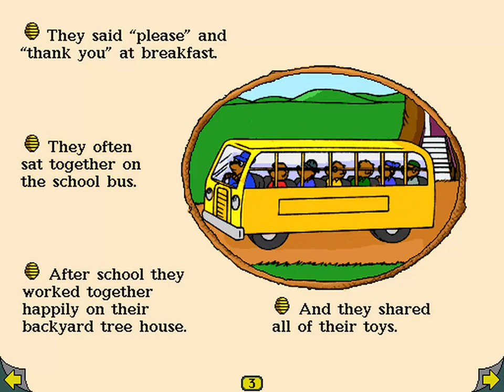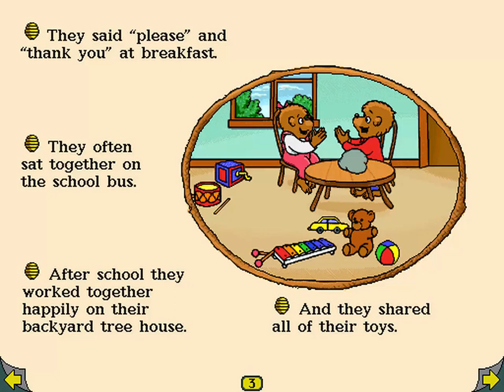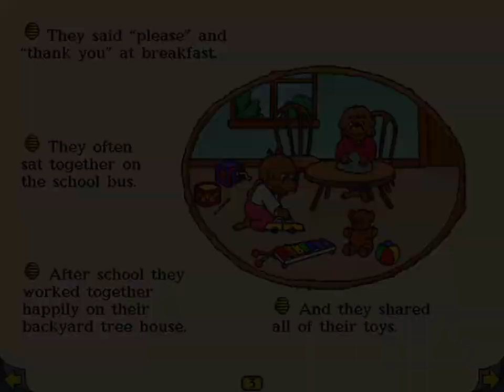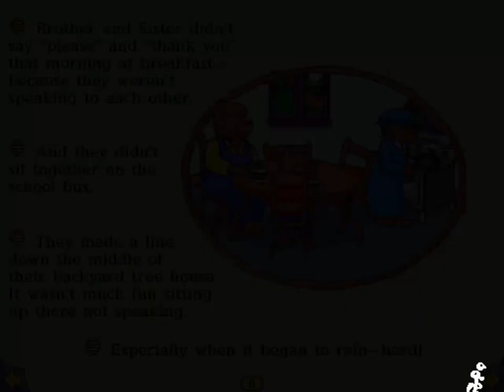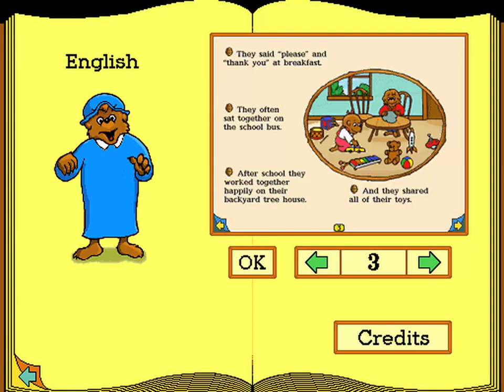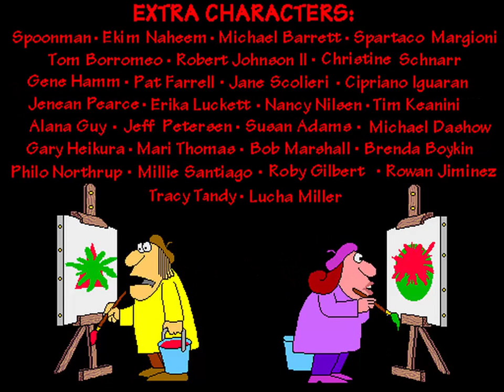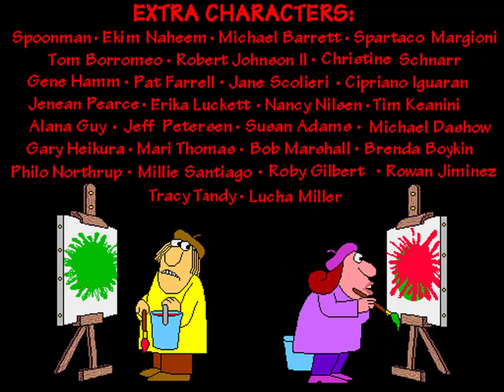Living Books: The Berenstain Bears Get In a Fight Full Playthrough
Living Books: The Berenstain Bears Get In a Fight is a game created by Broderbund Software in 1995. It is the first interactive Berenstain Bears Living Books PC game. The game is based on the 1982 book written by Stan and Jan Berenstain and the 1985 TV series by CBS.